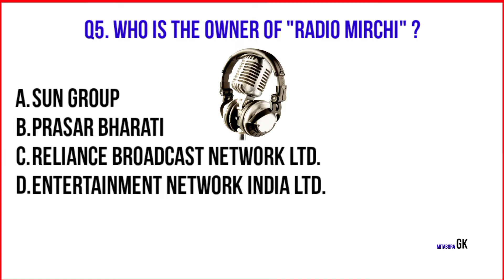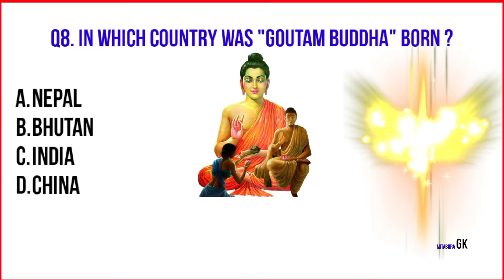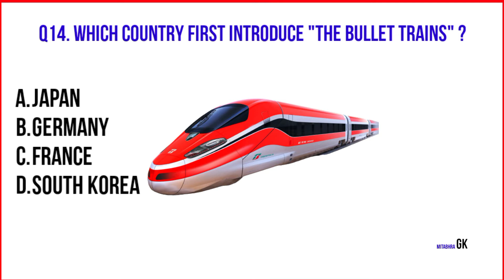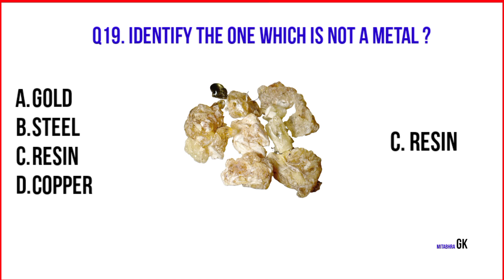Geography Objective GK Questions and Answers for Competitive Exams | General Knowledge | Mitabhra GK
Let's learn "20 interesting GK Questions and Answers" with High Quality Images.

You can see the Followings Gk Questions and Answers :-
Q1. How many states are there in India ?
Q2. What is the "Language of Bihar" ?
Q.3 Which is the most spoken language in the world ?
Q.4 Which is the first privately owned radio station in India ?
Q5. Who is the owner of "Radio Mirchi" ?
Q6. What is the symbol of potassium ?
Q7. Which country invented tea ?
Q8. In which country was "Goutam Buddha" born ?
Q9. In which country "Adolf Hitler" was born ?
Q10. Who painted the "Mona Lisa" ?
Q11. What is the name of the Greek God of music ?
Q12. Which is the hardest substance on earth ?
Q13. What planet can produce diamond rain ?
Q14. Which country first introduce "The Bullet Trains" ?
Q15. How many digits are there in a mobile number?
Q16. Who is the first Indian to climb Mount Everest ?
Q17. Which country has the "Largest Muslim Population" in the world ?
Q18. Where is the magnetic hill in India ?
Q19. Identify the one which is not a metal ?
Q20. What is the name of the school in sex education ?

Mitabhra Gk :)